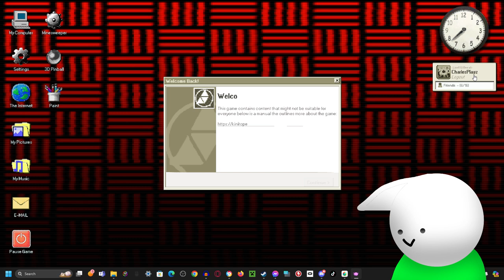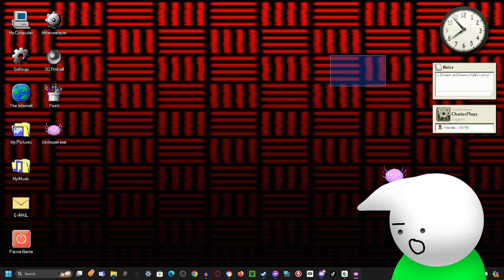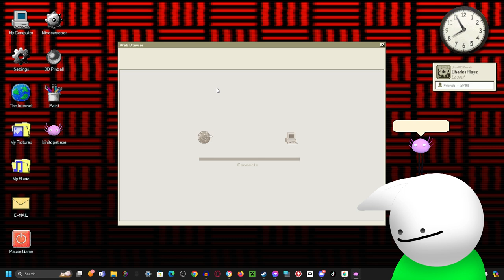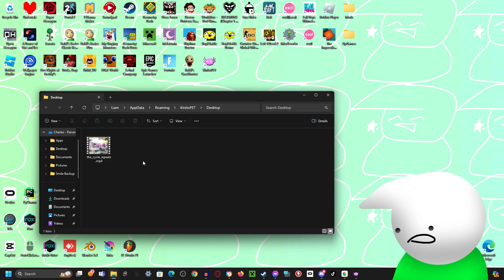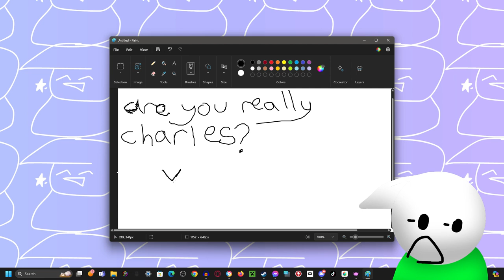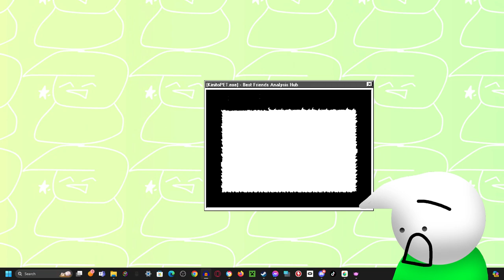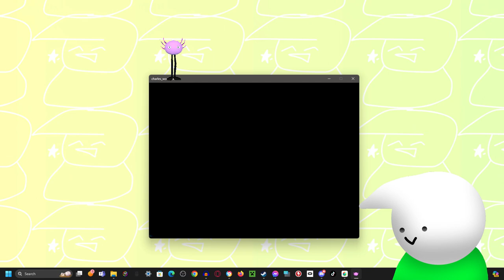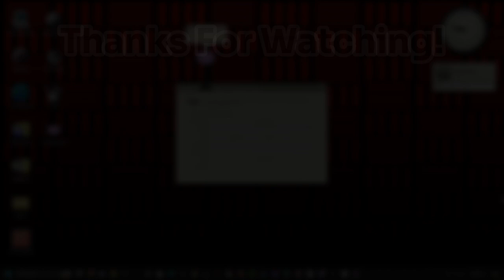THIS GAME TRIED TO DOX ME - KinitoPET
KinitoPET, a cool horror game where you befriend an axolotl dude who wants to be your best friend. Basically its a cool game lol I would recommend playing this